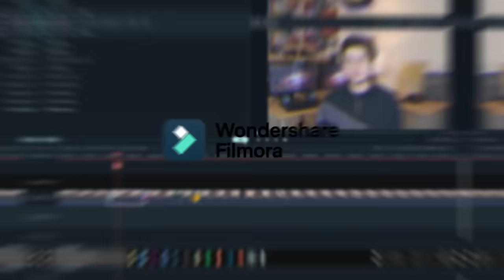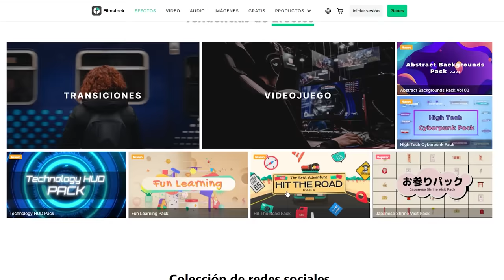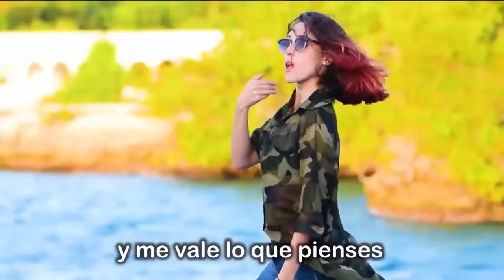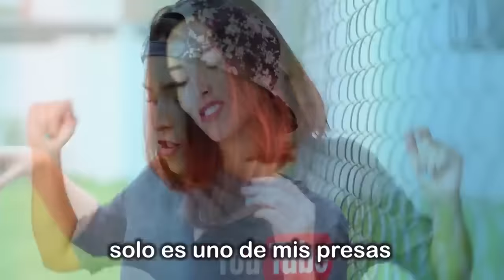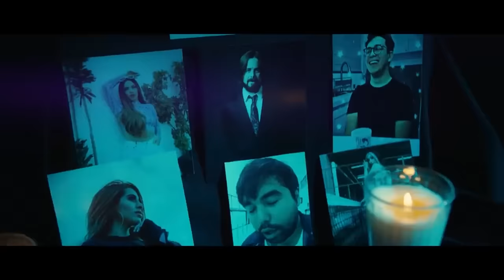TikTokers que se creen Cantantes 😂 #2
Hoy reaccionamos a canciones de tiktokers famosos jajaj
¡Mi Segundo Canal!
¡Contáctame!

Chau